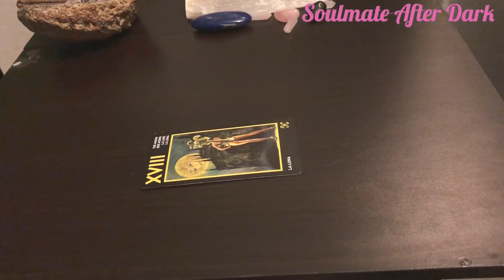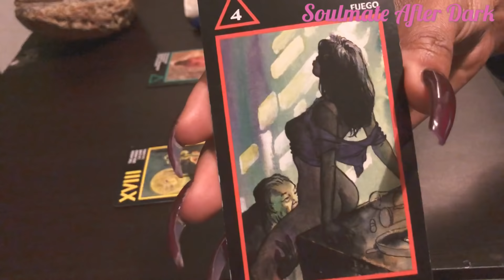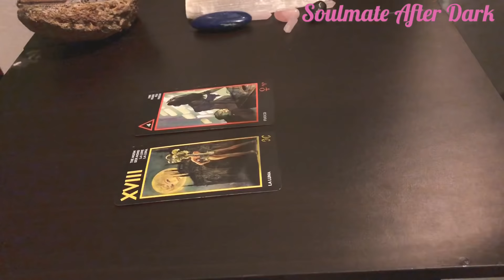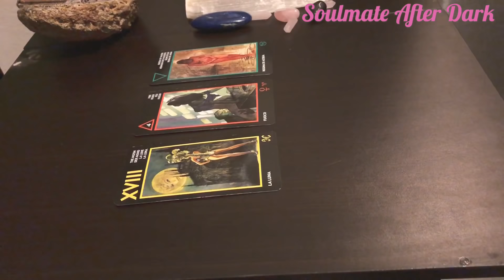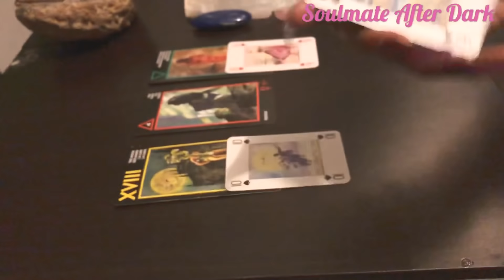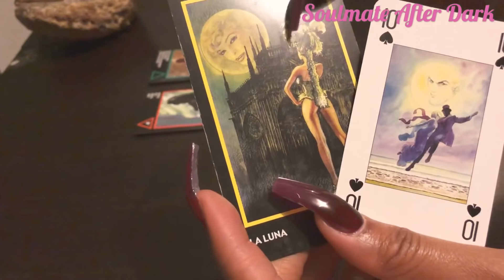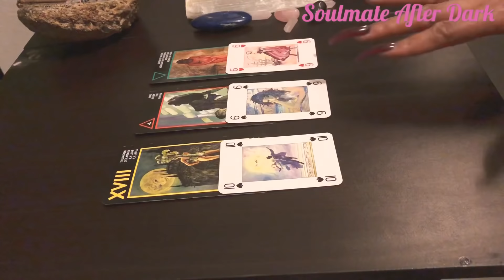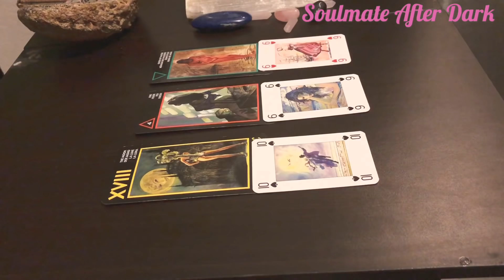Soulmate 💋 After Dark Tarot Rated ✖️ “ I can be better for you”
Soulmate has shifted, the need of your Love and affection